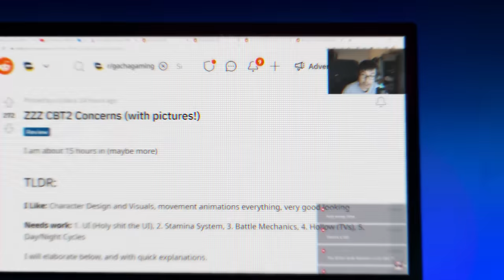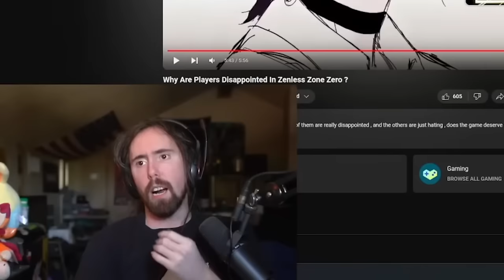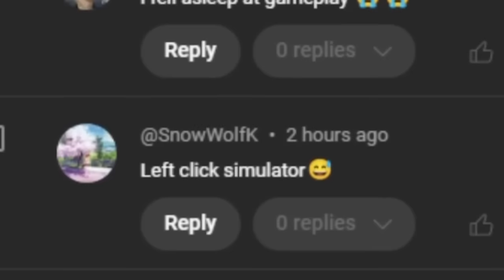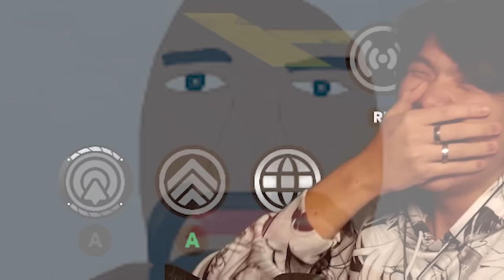ZENLESS ZONE ZERO DOWNFALL.EXE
Thank you to Blue Archive for Sponsoring today's video, check out the game

Timestamps:
0:00 Intro/Sponsor

01:19 It Begins

02:40 ZZZ SLANDER

06:50 ZZZ GAMEPLAY

07:48 ZHU YUAN.EXE?